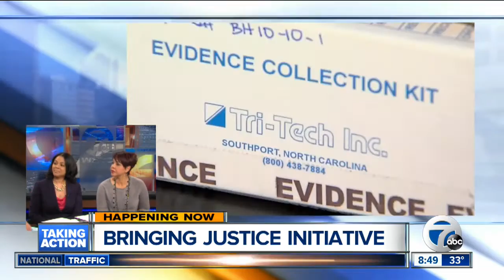Group raising money to get Detroit rape kits tested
The Brining Justice Initiative is a campaign that's raising money to get the backlogged rape kits in Detroit tested.